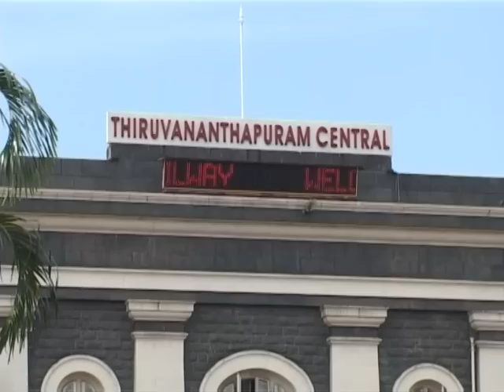SAC Vasanth - Xtreme Close Up Magic Episode 66 PART 1